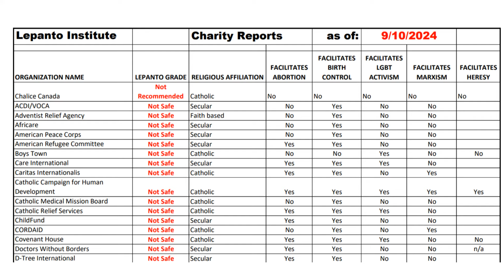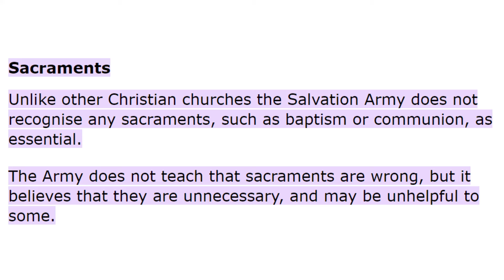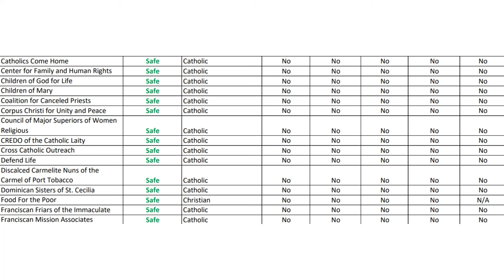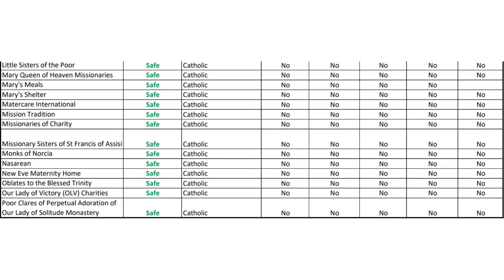Give To THESE Catholic Organizations Instead of St Jude's